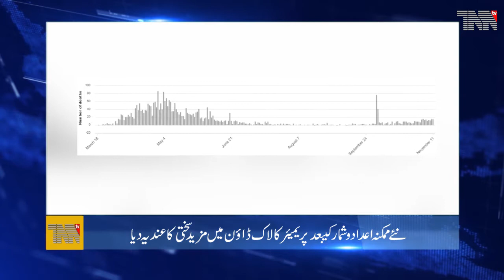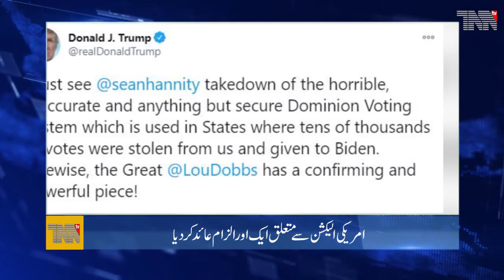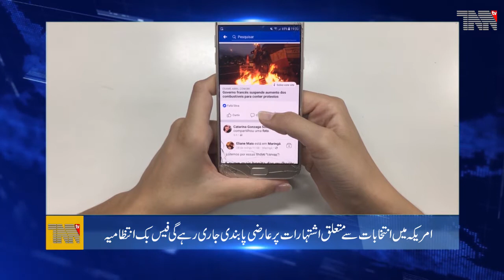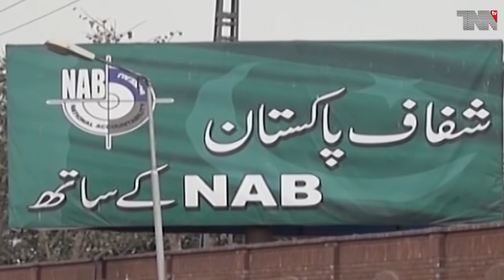Pakistan Top Stories 13-11-2020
Pakistan reports 37 deaths by coronavirus, 2,304 new cases in one day

PNS Tabuk, built in Romania inducted into Pakistan Navy

Karachi declared third most polluted city in the World

Kashmore tragedy, the only solution to prevent sexual abuse is the death penalty, Siraj-ul-Haq

Asif Zardari's request for transfer of NAB reference from Islamabad to Karachi has been declared inadmissible

163,940$ transferred to Salman Shahbaz's account in the name of Patoki's milk seller

Opposition's allegations of rigging in GB elections are baseless, Chief Election Commissioner